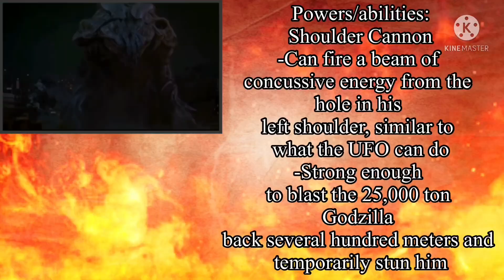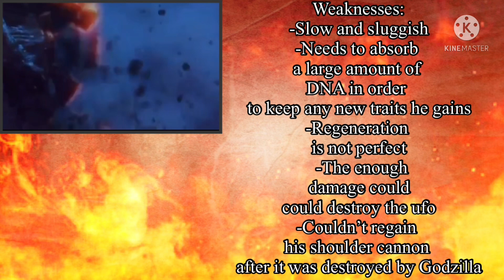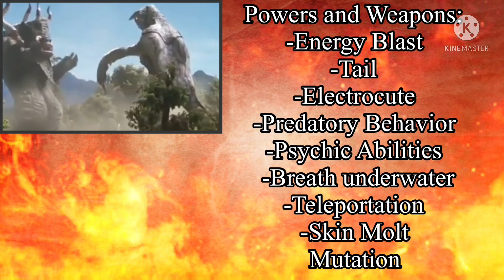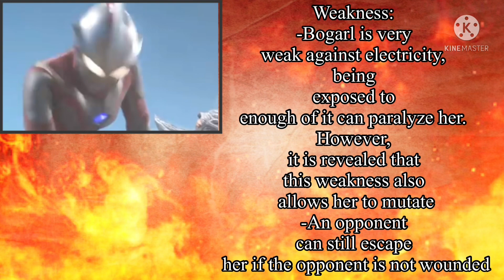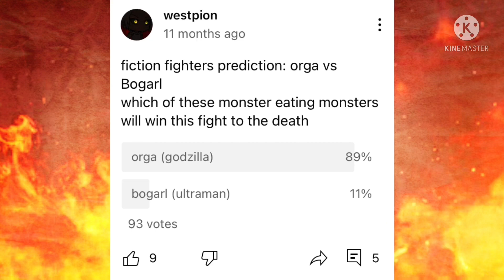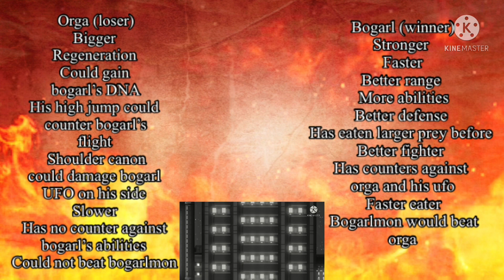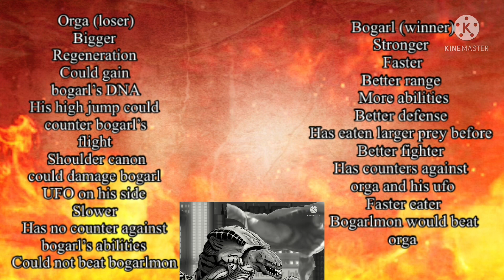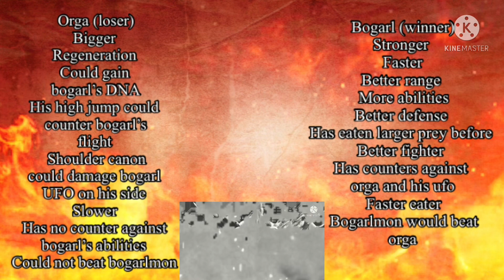Fiction fighters: Orga vs Bogarl (Godzilla millennium vs ultraman mebius)